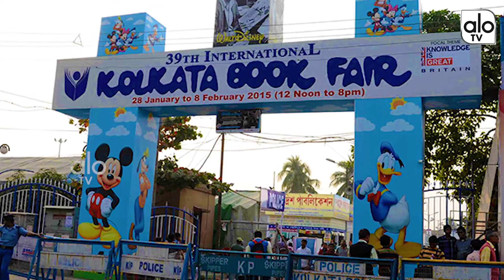Interesting Things You Don't Know About Calcutta | Calcutta Tourism | Top Places | ALO TV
Interesting Things You Don't Know About Calcutta | Calcutta Tourism | Top Places |